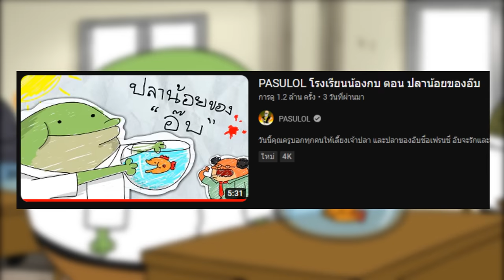เรื่องดาร์กๆ ของ อ๊บ !! | PASULOL โรงเรียนน้องกบ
PASULOL โรงเรียนน้องกบ ตอน ปลาน้อยของอ๊บ